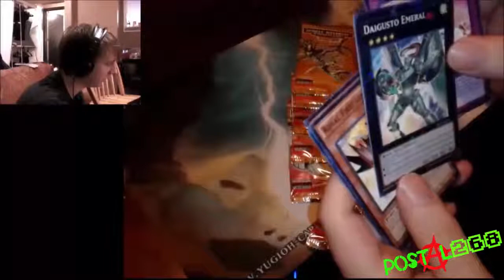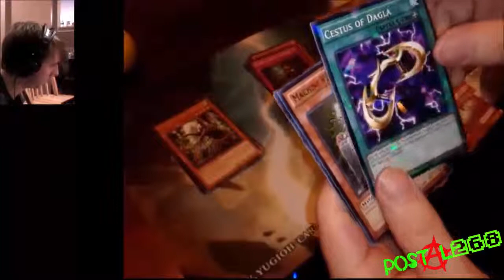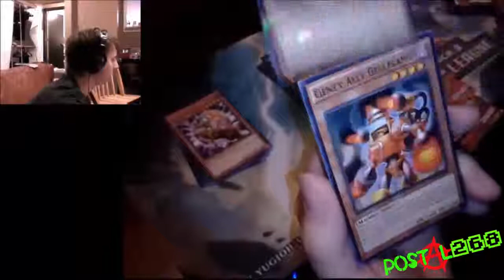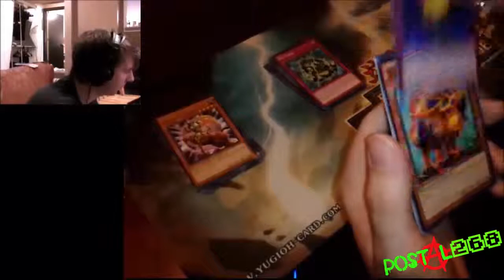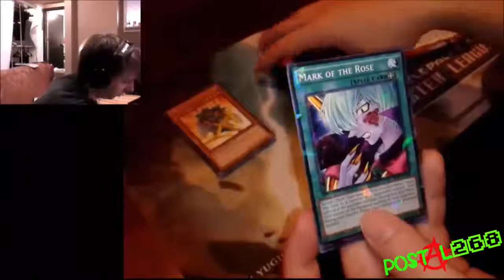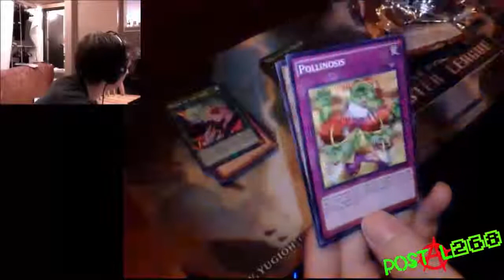Unboxing Battle Pack 3 (Daigusto Emeral first try!)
My first unboxing video, using music I made when I was like 14 too so sry if it's a bit weird lol